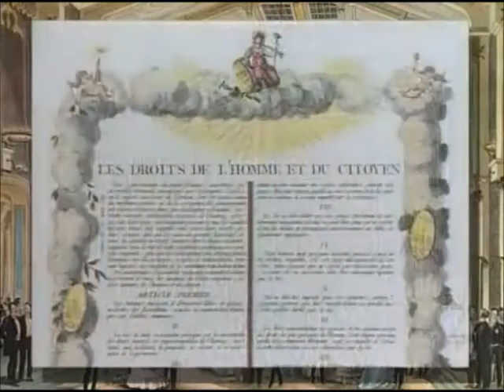Congrès de Vienne : Montage